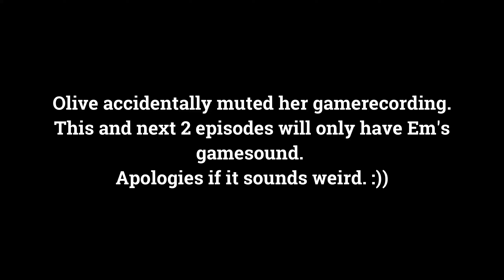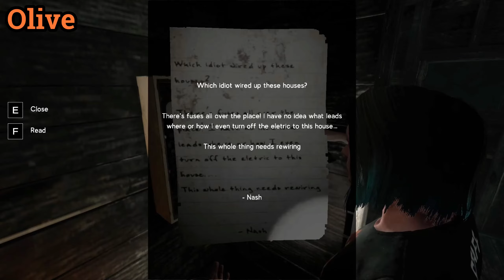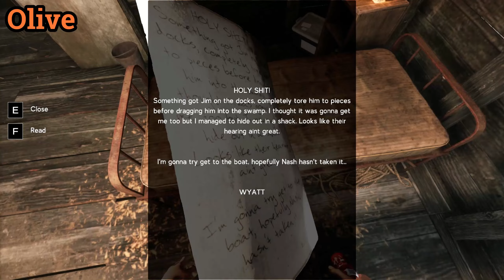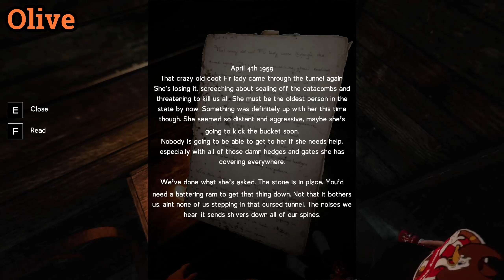SEARCHING FOR SLUICE PARTS | Labyrinthine: Episode 7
We don't know how to pronounce this game, but it looks scary and is inside a maze. Also stupid spookybois.